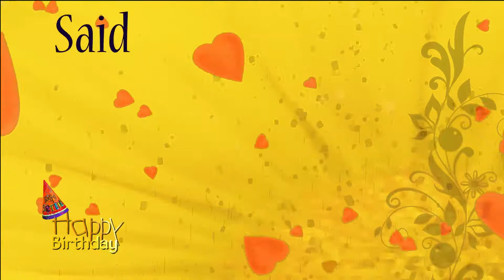Happy Birthday My Wife personalized Caribbean song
This custom named personalized happy birthday My Wife song in a Caribbean song was written, sung and performed by EthicalMusic artist Kiskadee.